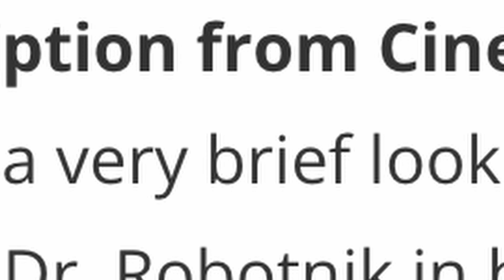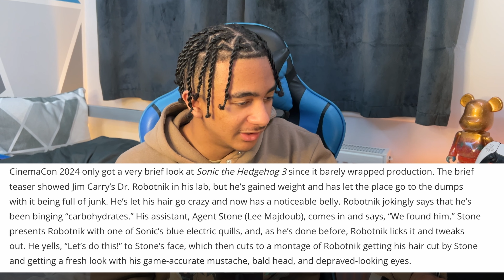The First Sonic Movie Teaser has Released?!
At cinemacon they had shown a private teaser for the upcoming movie Sonic The Hedgehog 3. It was not released publicly, but I go through the description of the teaser - It is crazy.

Ignore all Dis
(Credited Mason Parkinson)
- Maria
- Krysten Ritter
- Sonic Movie 3
- Knuckles
- Promotion
- Sonic 3 and Knuckles
- Video game
- Storyline
- Gameplay mechanics
- Sonic fans
- Discussion
- Speculation
- Rumors
- Analysis
- Predictions
- Trailer
- Release date
- Sonic the Hedgehog
- Sonic franchise
- Sonic lore
- Sonic community
- Sonic merchandise
- Sonic collectibles
- Sonic toys
- Sonic comics
- Sonic animated series
- Sonic soundtrack
- Jim Carrey
- Ben Schwartz
- James Marsden
- Tails
- Dr. Eggman
- Robotnik
- Sonic Adventure
- Sonic Generations
- Sonic Mania
- Sonic Forces
- Sonic Colors
- Sonic Heroes
- Sonic & Knuckles
- Sonic CD
- Sonic 06
- Sonic Boom
- Knuckles
- Promotion
- SEGA
- Video game
- Movie news
- Entertainment news
- Sonic franchise
- Sonic lore
- Sonic community
- Sonic fans
- Sonic merchandise
- Sonic collectibles
- Sonic toys
- Sonic comics
- Sonic animated series
- Sonic soundtrack
- Jim Carrey
- Ben Schwartz
- James Marsden
- Tails
- Dr. Eggman
- Robotnik
- Sonic Adventure
- Sonic Generations
- Sonic Mania
- Sonic Forces
- Sonic Colors
- Sonic Heroes
- Sonic & Knuckles
- Sonic CD
- Sonic 06
- Sonic Boom
- Knuckles
- Sonic the Hedgehog
- SEGA
- Video game
- Animated series
- TV show
- Entertainment news
- Sonic franchise
- Sonic lore
- Sonic community
- Sonic fans
- Sonic merchandise
- Sonic collectibles
- Sonic toys
- Sonic comics
- Sonic soundtrack
- Tails
- Dr. Eggman
- Robotnik
- Sonic Adventure
- Sonic Generations
- Sonic Mania
- Sonic Forces
- Sonic Colors
- Sonic Heroes
- Sonic & Knuckles
- Sonic CD
- Sonic 06
- Sonic Boom
- Action-adventure
- Superhero
- Knuckles the Echidna
- Sonic's ally
- Sonic's rival
- Sonic's friend